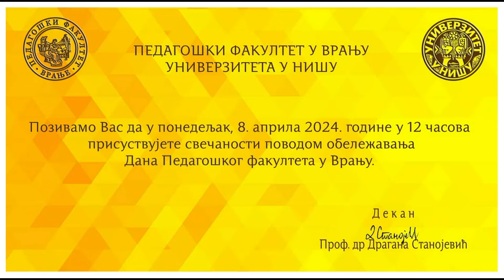Pedagoški fakultet u Vranju proslavio 31 godinu postojanja 08 04 2024